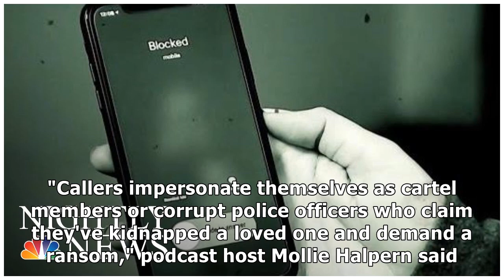Phone scammers are pretending to kidnap rich people's kids and trying to get them to pay ransoms